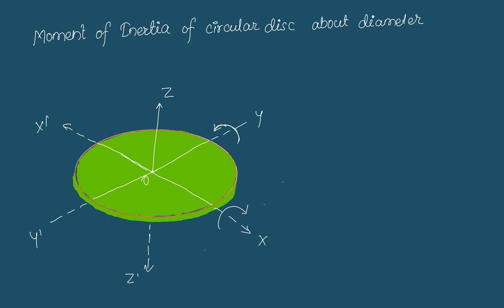MOI of Disc About Diameter | Unit 9 Rotational Dynamics | Grade 11 Physics in Nepali | HSEB | NEB